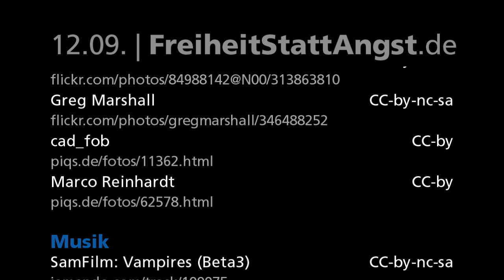Freiheit statt Angst - der Trailer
Für die Demonstration "Freiheit statt Angst" am 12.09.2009 in Berlin für Bürgerrechte im digitalen Zeitalter
(CC) by-nc-sa wortfeld.de - gern weiterverbreiten!